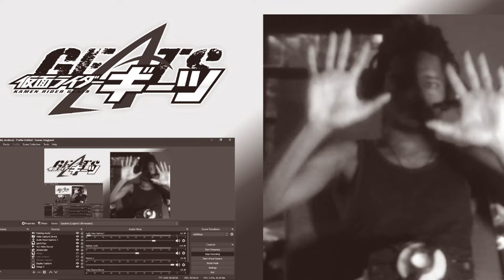Punkjack unmuted?|Kamen Rider Geats 10 react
A new round of the DGP has started!
Im a Tokusatsu Journalist  for SHT NOW!